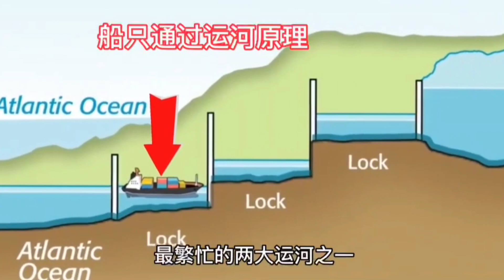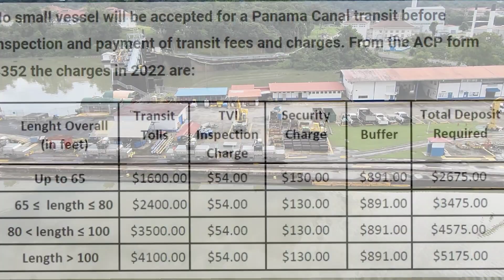【國語】暢遊巴拿馬運河, 六個環節去欣賞運河, 解答有關運河建設丶⻆度丶收費丶為什麼要去運河等問題(中文字幕製作中) 試用ChatGPT編寫, 電腦配音《旅行實驗室》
00:00  章節分段
00:32  問題
00:58  ⻆度
02:06  最佳方法
02:42  答案
03:01  第一個環節
03:41  第二個環節
05:02  第三個環節
07:40  第四個環節
08:44  第五個環節
10:15  第六個環節
11:00  為什麼精彩
12:51  收費
13:14  為什麼要走運河？

請點擊片尾的連結, 觀看本片的粤語版。推薦在有Wi-Fi時, 以1080P解像度觀賞。